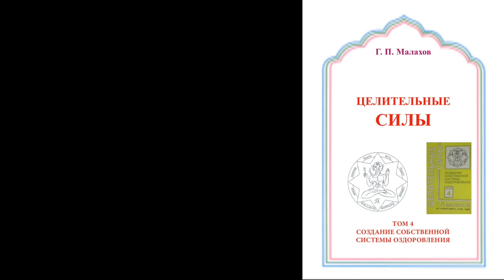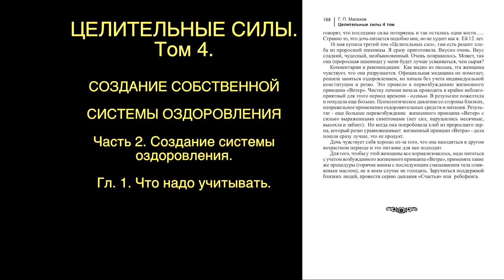АУДИОКНИГИ СЛУШАТЬ. ЦЕЛИТЕЛЬНЫЕ СИЛЫ том 4. Часть 2. гл 1. Малахов.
Четвертый том «Целительных сил». Начался рассказ о том. Как создать свою систему самооздоровления.